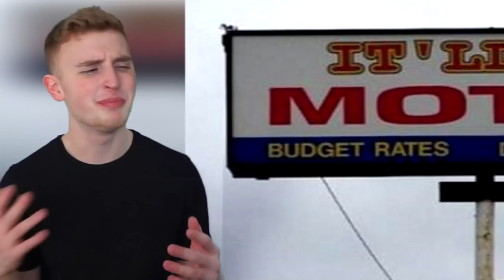Photos That Will Make You Say NOOOOPE!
Photos That Will Make You Say NOOOOPE! Drop a like for MORE!! Road To 10 Million!

Brand *NEW* Merch out! (Go cop before it sells out)